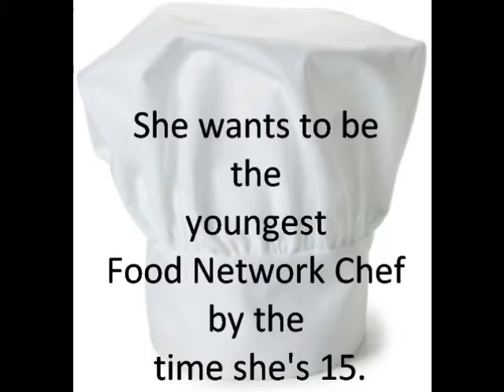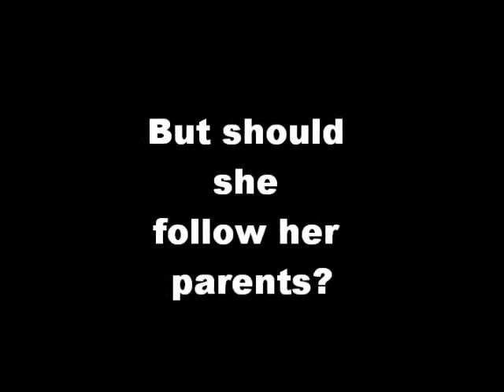Stir It Up Book Trailer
Trailer for the YA book by Ramin Ganeshram